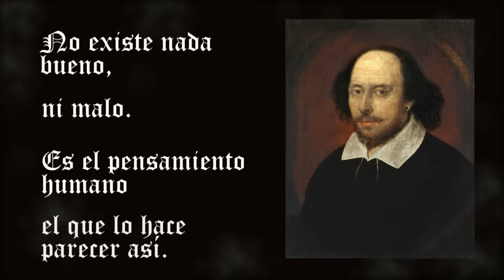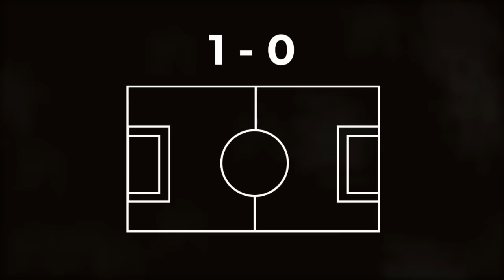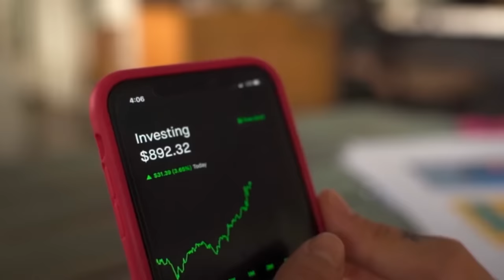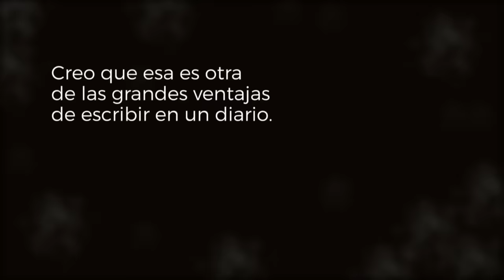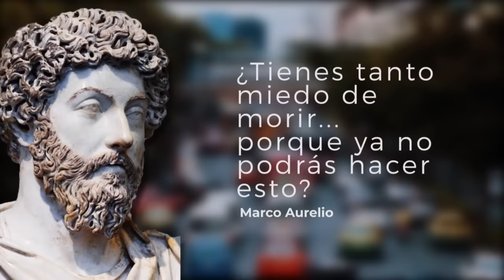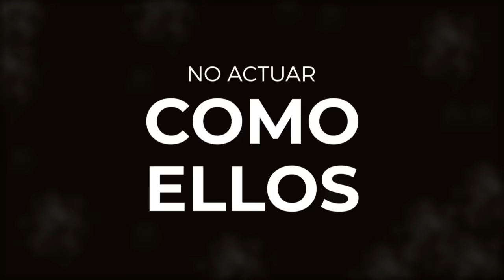😲 7 LECCIONES del ESTOICISMO que CAMBIARÁN tu VIDA INMEDIATAMENTE ▶ EPICTETO, SÉNECA, MARCO AURELIO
0:00 LECCIÓN 1: EL NÚCLEO DEL ESTOICISMO
        0:50 LECCIÓN 2: AMOR FATI
        1:37 DESTINO
        2:26 LECCIÓN 3: ESCRIBE TU DIARIO TODOS LOS DÍAS
        3:44 LECCIÓN 4: SOBRE LA BREVEDAD DE LA VIDA
        5:03 LECCIÓN 5: CONSEJO DE VIDA DE MARCO AURELIO
        6:51 LECCIÓN 6: CÓMO VENCER A LAS PERSONAS TÓXICAS
        9:25 LECCIÓN 7: CURA PARA EL EGO Y LA ANSIEDAD